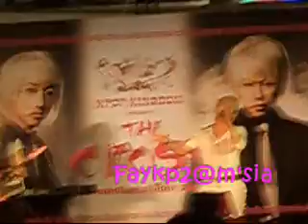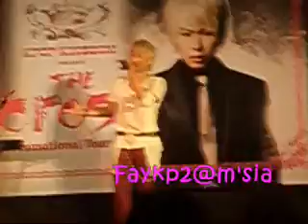The Cross Promo Tour @Times Square,KL- Don't Cry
The Cross FIGHTING!!